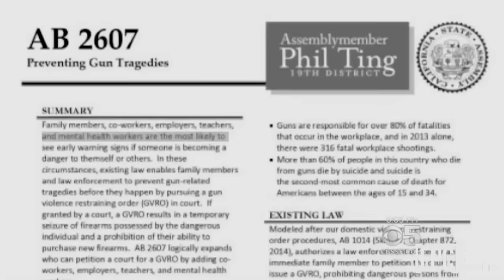When Anti-Gun Story Goes Horribly Wrong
Craig DeLuz's program about gun rights, "Coffee with Craig" , which airs every morning on the Firearms Policy Coalition Facebook & YouTube Channel